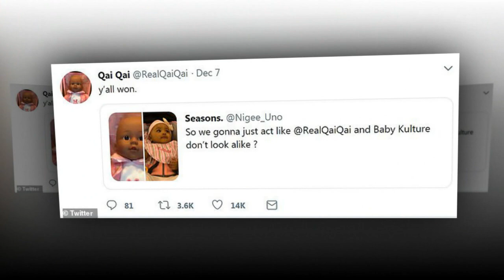Serena Williams makes Olympia Qai Qai's daring doll as a toy against cute puppy on Instagram